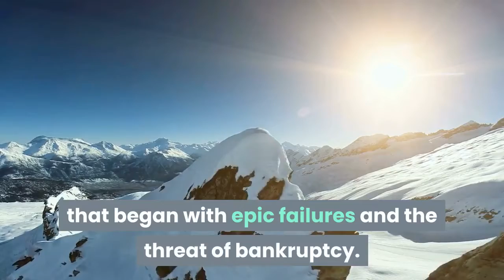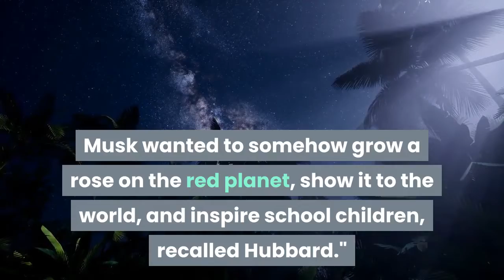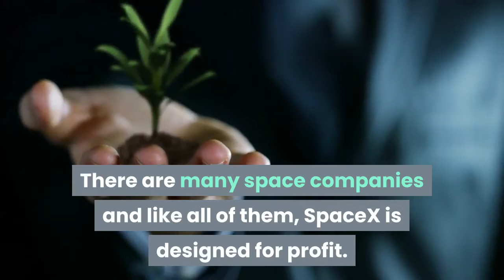SpaceX is about to launch its first astronauts into orbit. Experts say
It all started with the dream of growing a rose on Mars. That vision, Elon Musk's vision, morphed into a shake-up of the old space industry, and a fleet of new private rockets. Now, those rockets will launch NASA astronauts from Florida to the International Space Station — the first time a for-profit company will carry astronauts into the cosmos. It's a milestone in the effort to commercialize space. But for Musk's company, SpaceX, it's also the latest milestone in a wild ride that began with epic failures and the threat of bankruptcy. If the company's eccentric founder and CEO has his way, this is just the beginning: He's planning to build a city on the red planet, and live there."What I really want to achieve here is to make Mars seem possible, make it seem as though it's something that we can do in our lifetimes and that you can go, " Musk told a cheering congress of space professionals in Mexico in 2016. Musk "is a revolutionary change" in the space world, said Harvard University astrophysicist Jonathan McDowell, whose Jonathan's Space Report has tracked launches and failures for decades. Ex-astronaut and former Commercial Spaceflight Federation chief Michael Lopez-Alegria said, "I think history will look back at him like a da Vinci figure. "Musk has become best known for Tesla, his audacious effort to build an electric vehicle company. But SpaceX predates it. At 30, Musk was already wildly rich from selling his internet financial company PayPal and its predecessor Zip2. He arranged a series of lunches in Silicon Valley in 2001 with G. Scott Hubbard, who had been NASA's Mars czar and was then running the agency's Ames Research Center. Musk wanted to somehow grow a rose on the red planet, show it to the world, and inspire school children, recalled Hubbard."His real focus was having life on Mars, " said Hubbard, a Stanford University professor who now chairs SpaceX's crew safety advisory panel. Elon Musk. Larry Busacca / Getty Images for The New York TimesThe big problem, Hubbard told him, was building a rocket affordable enough to go to Mars. Less than a year later, Space Exploration Technologies, called SpaceX, was born. There are many space companies and like all of them, SpaceX is designed for profit. But what's different is that behind that profit motive is a goal, which is simply to "Get Elon to Mars, " McDowell said. "By having that longer-term vision, that's pushed them to be more ambitious and really changed things. "Everyone at SpaceX, from senior vice presidents to the barista who offers its in-house cappuccinos and FroYo, "will tell you they are working to make humans multi-planetary, " said former SpaceX Director of Space Operations Garrett Reisman, an ex-astronaut now at the University of Southern California. Musk founded the company just before NASA ramped up the notion of commercial space. Traditionally, private firms built things or provided services for NASA, which remained the boss and owned the equipment.